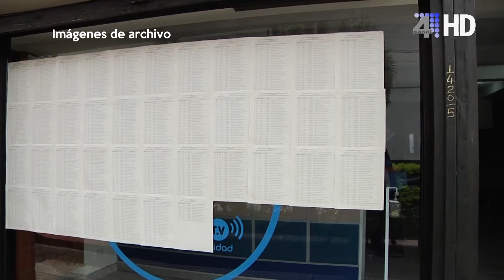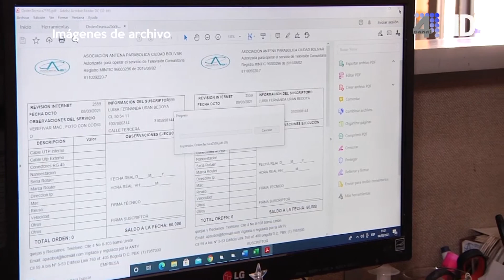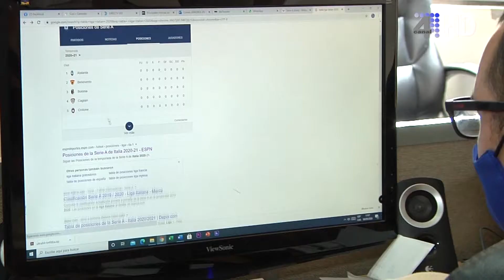APACIBOL TV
Apacibol TV Canal 4. Un espacio donde usted se púede enterar de lo que sucede al interior de la empresa y de la forma como estamos trabajando en beneficio de los asociados.